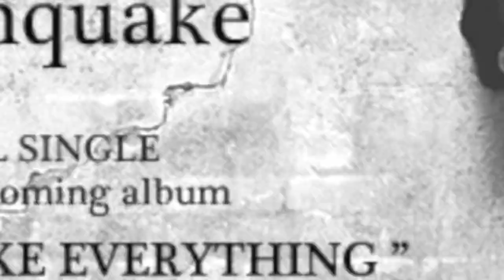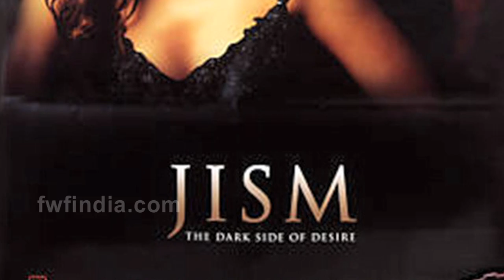Bollywood Most Romantic Intimate Scenes | Sunny Leone Real Love Story Top 5